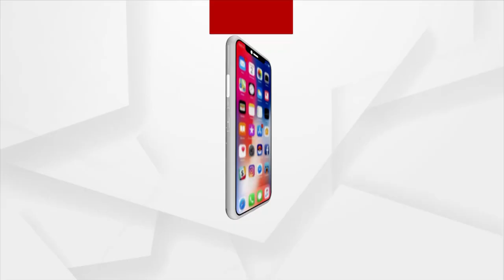ମାସେ ଗଲାନାହିଁ ରାସ୍ତା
ଆମେ କହୁଛି ଭଦ୍ରକ ଜିଲ୍ଲା ଧାମନଗର ଅଞ୍ଚଳର ଗେଙ୍ଗୁଟି ନଦୀବନ୍ଧର କଥା । ଆଗକୁ ମୌସୁମୀ ଆସିବା ନେଇ ପାଣିପାଗ ପୂର୍ବାନୁମାନ କରିଥିବା ବେଳେ ବନ୍ଧର ଅବସ୍ଥାକୁ ନେଇ ଏବେ ହଜିଯାଇଛି ପାଖାପାଖି 500 ପରିବାରଙ୍କ ନିଦ